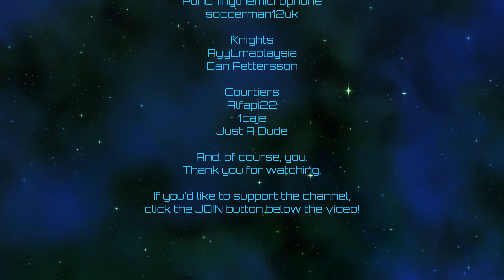Victoria 3 | Carpetanian Russification | Episode 24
Idea for this series came from HethrJarrod (DarkHorse) on the Discord.  I forgot to mention it in the video, but thanks!  Time for some real, actual Carpetanians!  They're definitely Carpetainian...